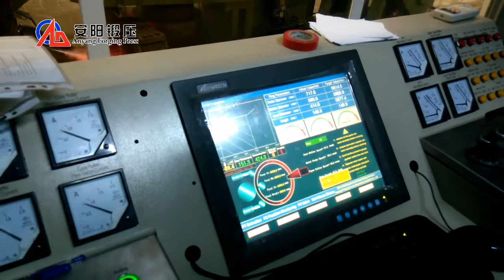Кольцевая Машина Производитель, Кольцевая Машина Процесс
Это горизонтальная кольцевая машина D53k-3000 в Румынии, это видео показывает процесс изготовления кольцевой машины, она может изготавливать кольца диаметром до 3000 мм. Мы можем изготовить машину для изготовления колец от 200 мм до 12000 мм.
Если вы заинтересованы в машине для изготовления колец, пожалуйста, свяжитесь с нами.

Если у вас спрос на такое оборудование, свяжитесь со мной.